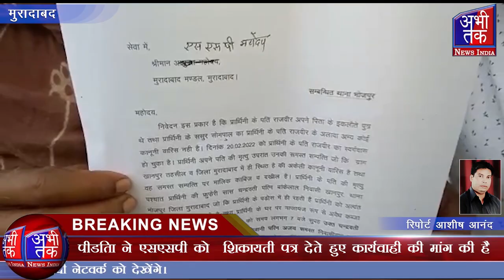बुआ सास ने किया भतीज बहु के मकान पर कब्जा करने का प्रयास| Abhi Tak News